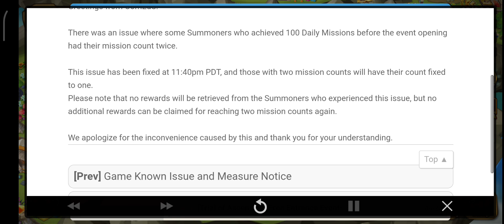⬆️😎[Info] [All Skills at Once! MNR Skill MAX Level-up Event] Error and Fix Notice😎⬆️ - Summoners War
Senin-Selasa 1st/2nd July 2024, Pukul 17:58sm Jam Pukul 8:54pm (TST)
Sabtu 13rd July 2024, Pukul 14:29sm PDT

There was an issue where some Summoners who achieved 100 Daily Missions before the event opening had their mission count twice.

This issue has been fixed at 11:40pm PDT, and those with two mission counts will have their count fixed to one.

Please note that no rewards will be retrieved from the Summoners who experienced this issue, but no additional rewards can be claimed for reaching two mission counts again.

We apologize for the inconvenience caused by this and thank you for your understanding.​🙏